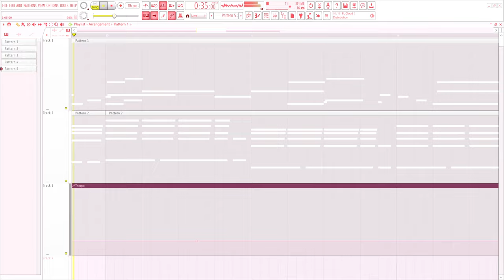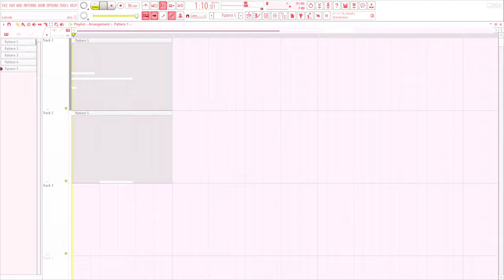1 min of piano to chill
1 min of piano to chill

feels good, doesnt it?